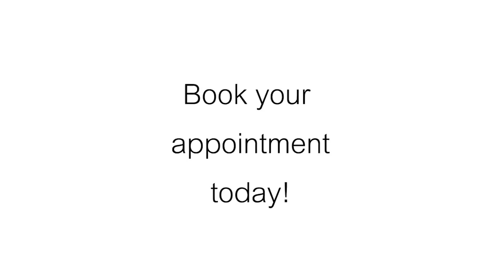Gala Nail Bar in SunValley Ca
Gala Nail Bar Make appointment Closed Mon & Tues OPEN Wed-Sun 8734 Glenoaks Blvd, Sun Valley CA 91352 Need Tech's, email resume